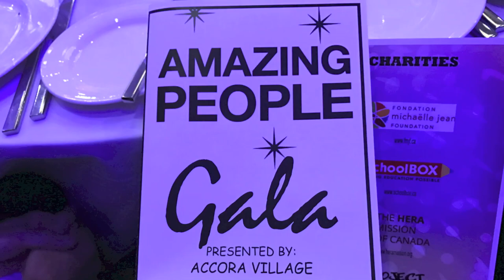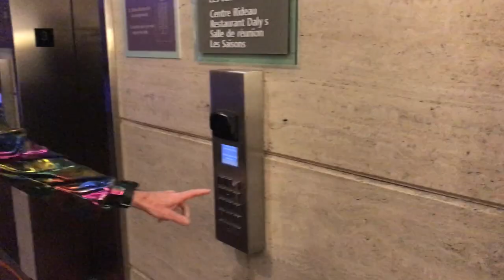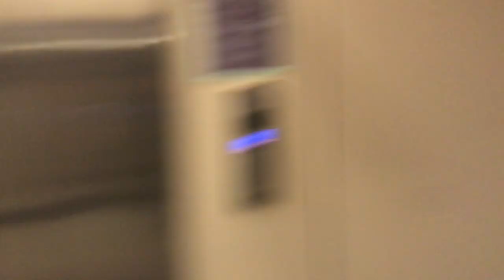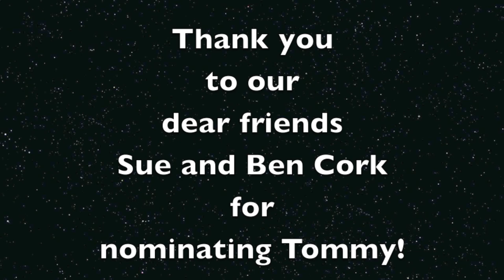Tommy at Amazing People Disco Gala dressed as John Travolta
Tommy's big brother Paul Des Brisay hung out with Ben Cork every day as preteens and teens...and Ben became like a part of our family. Ben really understood Tommy close up- the joyous moments as well as the daily struggles. As Paul's close friend, Ben always made Tommy's days better, as he and Paul included Tommy in much of their day to day guy stuff, and often joined in Tommy's wacky ideas and games! Well, now Ben and his mom, Sue, kindly nominated Tommy for Ottawa's Amazing People award! Thank you so much, Ben and Sue, for this lovely gesture, and for always being such a good friend to Tommy! At the link below, you will find the heartfelt nomination written by Ben and Sue! While you are there, please check out the other amazing nominees on the Facebook page of Ottawa's Amazing People for 2017! We are so honoured that Tommy was included in such an incredible group of people! We got our best Disco clothes on for the Gala on October 21- and we looked pretty funky! Tommy's friend Bethany joined him for the Disco Gala as his dance partner, and they had an awesome time dancing together! Thank you to all the amazing volunteers who work so hard to make this event such a success each year! Thank you once again to photographer Yonathan Kellerman for this great photo of Tommy at Worlds used in Tommy's nominee description! © Yonathan Kellerman - ykellerman.com
Thank you to everyone who has supported Tommy and helped him grow as an athlete and experience new successes- his many dear friends near and far, and the wonderful people at the Ottawa Lions Track and Field Club, and Athletics Canada,for all you do!